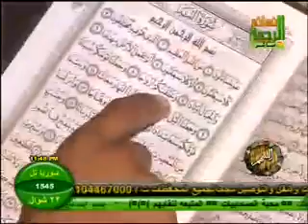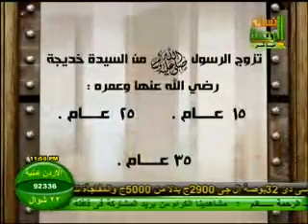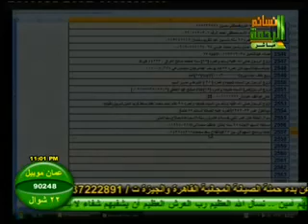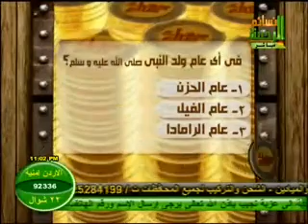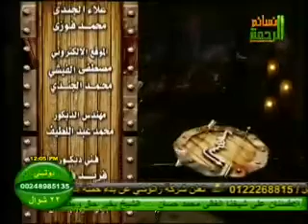السهم الجزء الثانى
يتكلم الدكتور مظهر شاهين عن ارتفاع الاسعار وهبوط المرتبات وكيف يعيش الانسان مع ارتفاع الاسعار